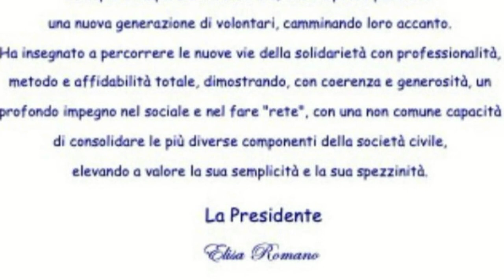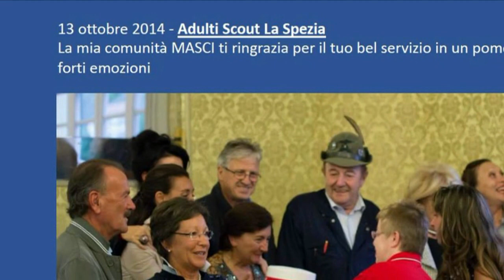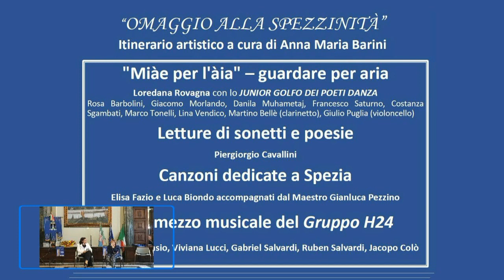Una donna per La Spezia